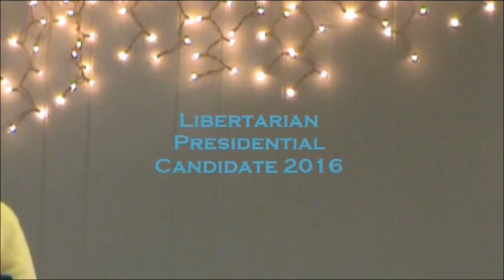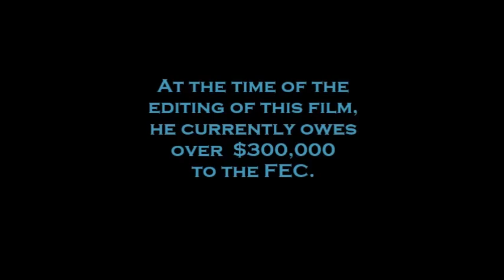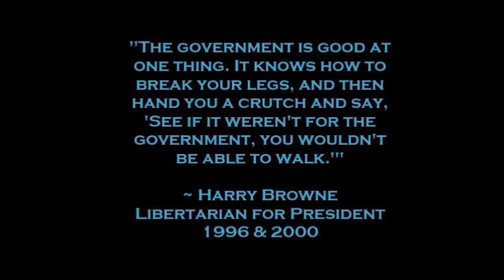Libertarian Party of Michigan Straw Poll - March 19, 2016 (SD)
This is the Standard Definition (480i) of the Libertarian Party of Michigan's Straw Poll & Special Delegates Convention in Berkley, Michigan on March 19, 2016. This video only focuses on the introduction of Libertarian Presidential Candidates via their representatives, except for Dr. Marc Allan Feldman who's running for President and who attended our straw poll.

Johnson received over $5,000 (over 5,000 votes), taking the top spot. My former candidate Joy Waymire was in sixth place, only receiving $60 (60 votes).

The video stars Bill Gelineau, Kim McCurry, Dr. Marc Allan Feldman, Emily Salvette, Jeff Wood, Me (Todd Andrew Barnett), Bryn Biemeck, and Chris Thrasher.

Directed by Todd Andrew Barnett

Produced by Audrey Jean Barnett

The only thing I ask is that you attribute me as the creator of the video.